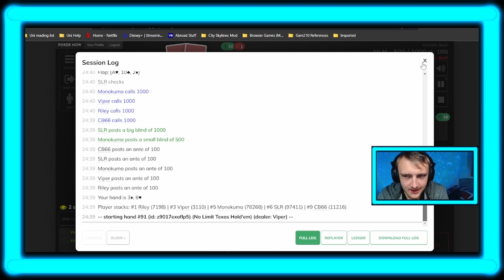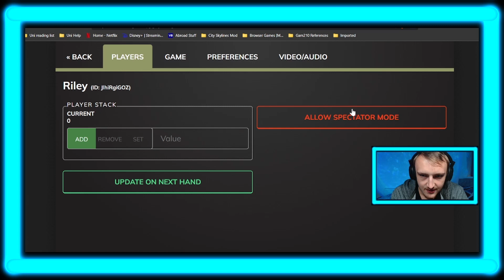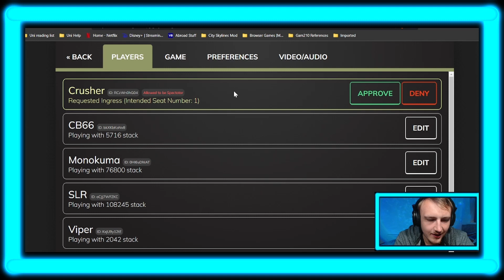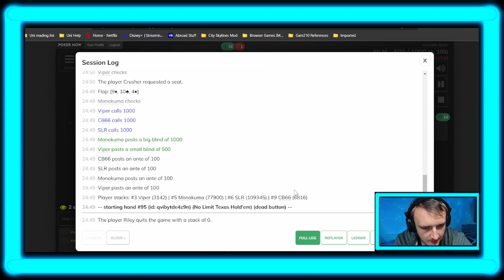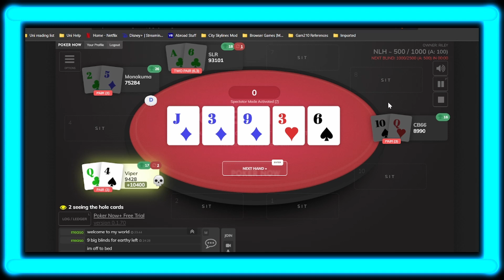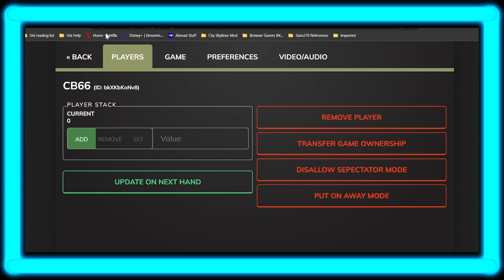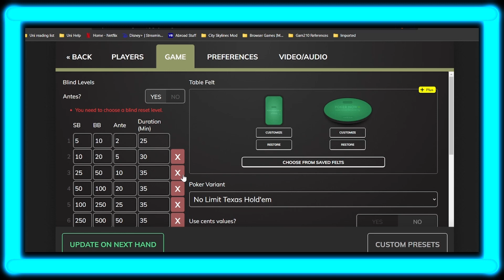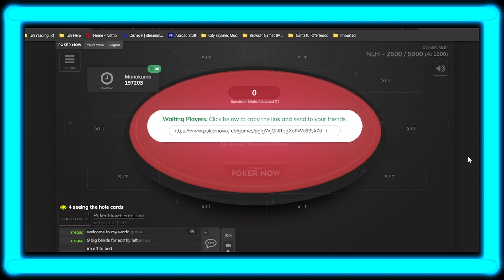The Final Knockouts [Really Blue Brick Plays Cards S2E7]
in the final episode the blinds go up substantially and the final players go bust.